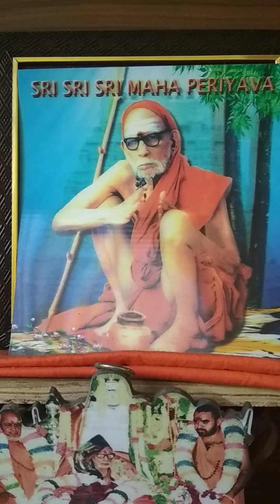Deivathin Kural Part 03 - 468 - 06 May 2024 - Achara Vishayangal 6/22